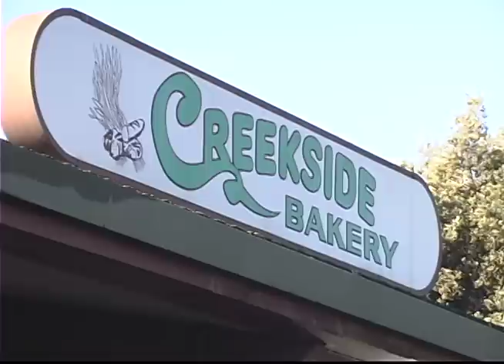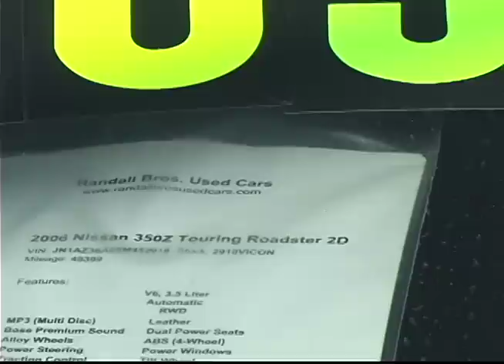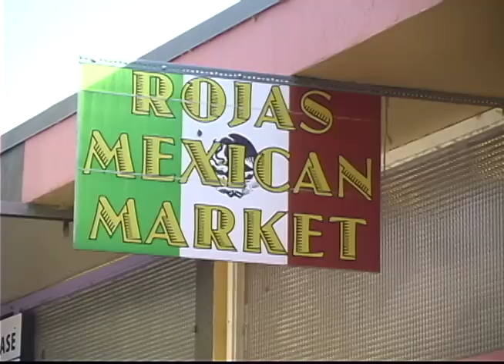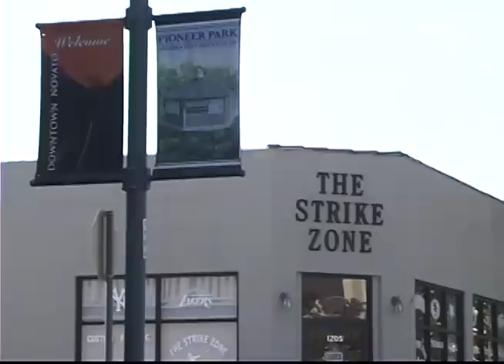Downtown Novato Business Association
Novato, California merchants invite you to "Shop Downtown Novato!"